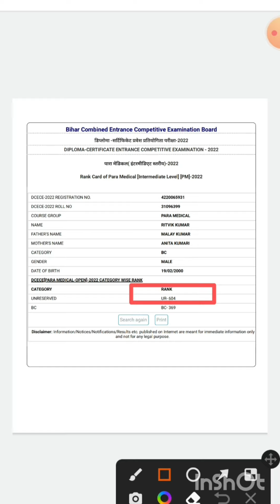Bihar paramedical 2022 boys cutoff rank | Bihar paramedical 2022 gnm cutoff Rank | dcece 2022 result